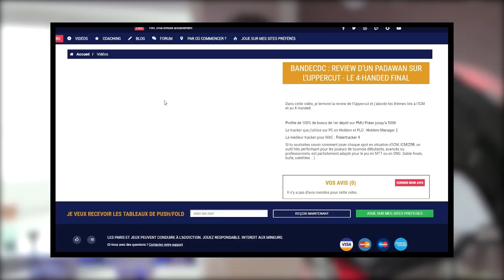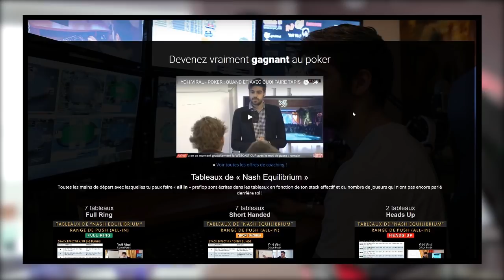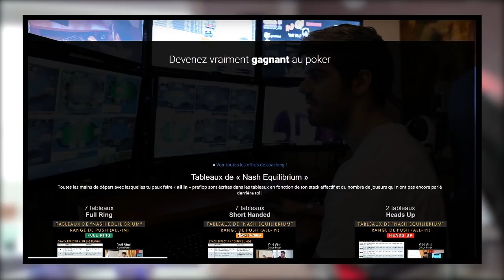Quelles cartes dois-je jouer quand je suis débutant